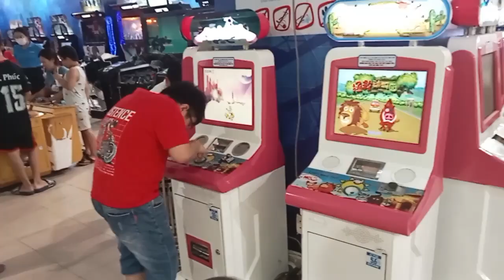#66 - Út Khải Chơi Xong Dọn Luôn Đồ Chơi Của Cô Chú Ở Siêu Thị 🤣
Xin chào Cô Chú Anh Chị Và Các Bạn, video hôm nay Loan chia sẻ về cuộc sống thường ngày, hôm nay cuối tuần cả gia đình đi siêu thị chơi các trò chơi ở siêu thị nhé mọi người.